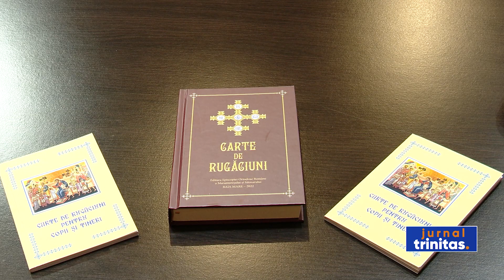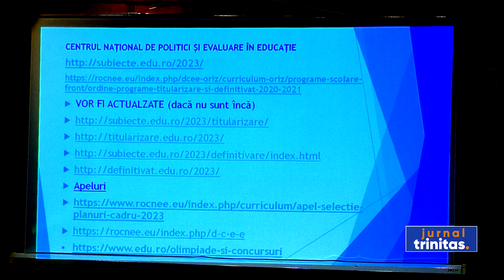Consfătuirea anuală a profesorilor de Religie din județul Maramureș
Și profesorii de Religie din Episcopia Maramureșului și Sătmarului au participat, zilele acestea, la consfătuirile anuale. Ieri, întâlnirea cadrelor didactice din județul Satu Mare s-a ținut la Catedrala „Adormirea Maicii Domnului” și a fost prezidată de Preasfințitul Părinte Episcop Iustin. Ierarhul a binecuvântat astăzi și lucrările consfătuirii profesorilor din județul Maramureș.